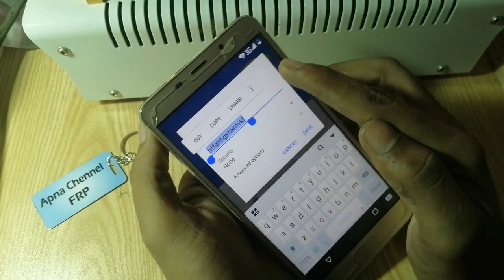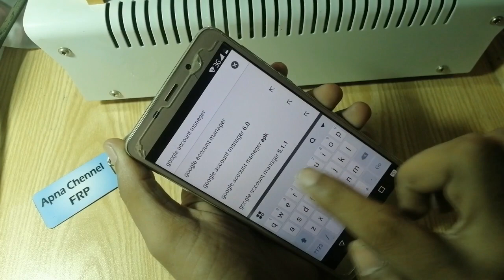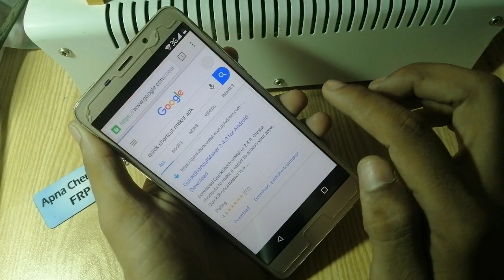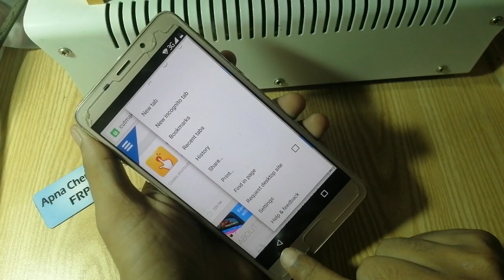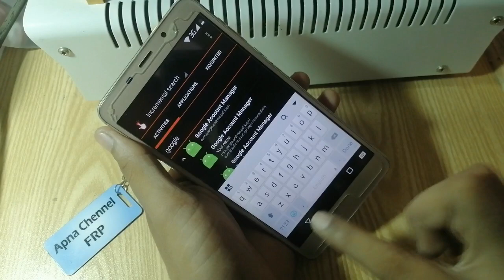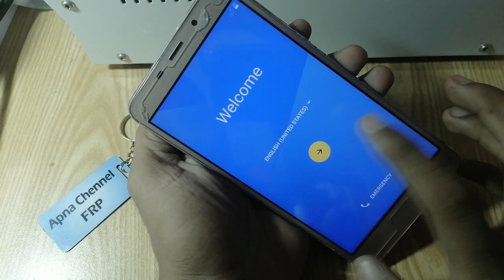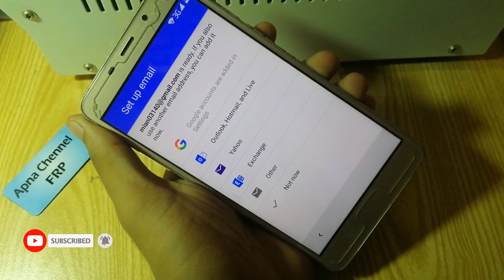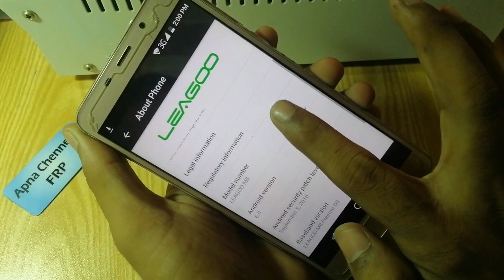How to Remove Google FRP lock on any phones 2019 Leagoo M8 trick 1000%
How to Bypass Google FRP lock on any Android phones
how to unlock google account any android phone